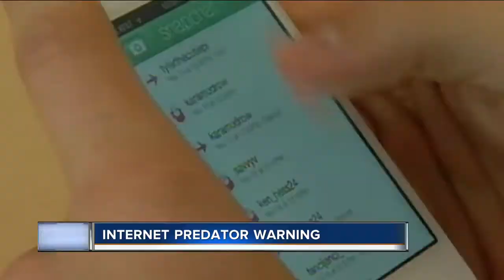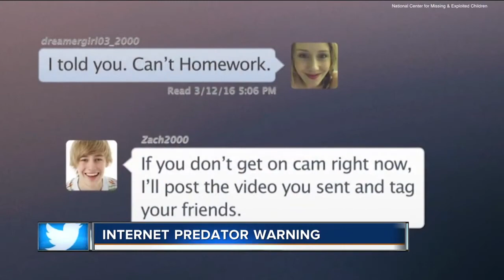Greenfield Police warns teens of ‘sextortion’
Greenfield Police are warning people about extortion involving sex and the internet, and they are calling it "sextortion."